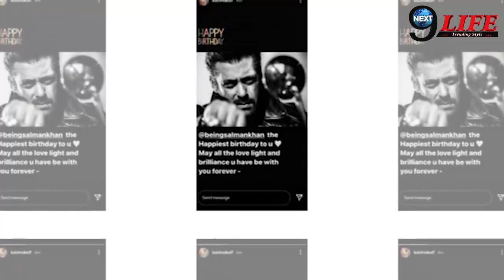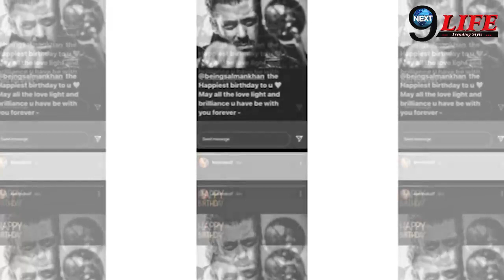बड़ी खबर!! शादी के बाद Katrina Kaif ने Salman Khan को जन्मदिन पर दिया ये महंगा तोहफा